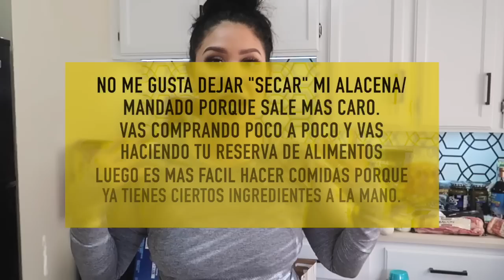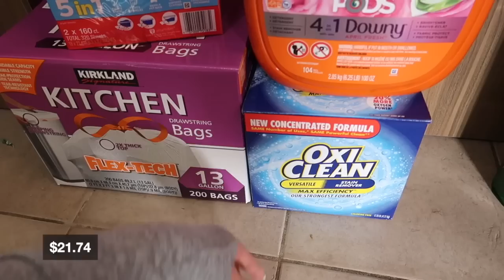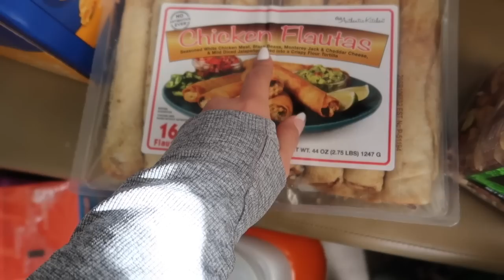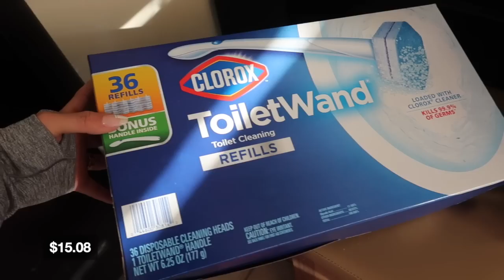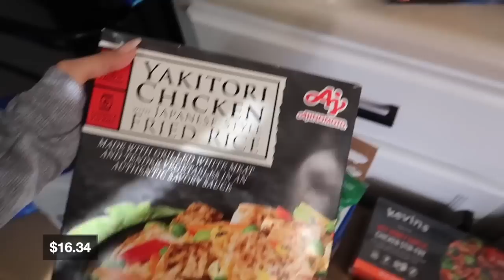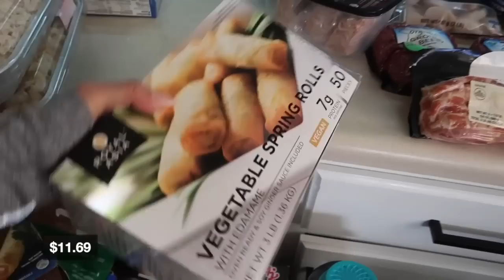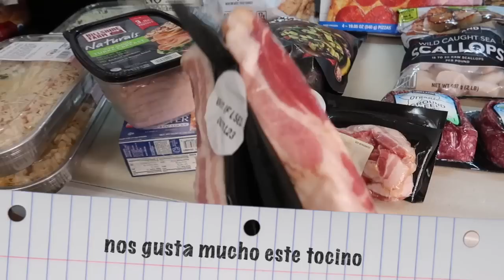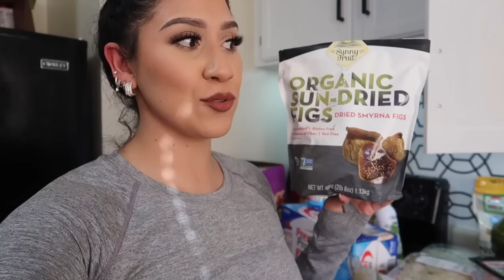QUE COMPRE PARA 1 MES DE MANDADO?🏠 + COMO PLANEO MIS COMIDAS PARA AHORRAR TIEMPO Y $$? ⏰